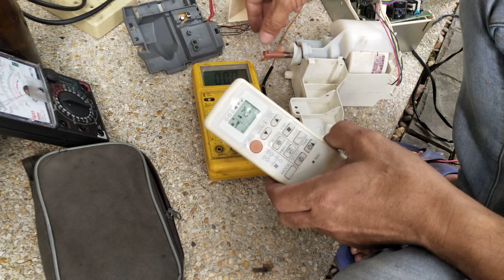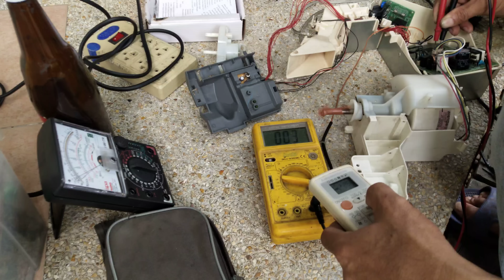เช็คซ่อมเมนบอทแอร์บ้าน MITSUBISHI ELECTRIC รุ่น MS-SGH18VC-T1 อาการ พัดลมคอยล์เย็นหมุนเบา ตอนที่1